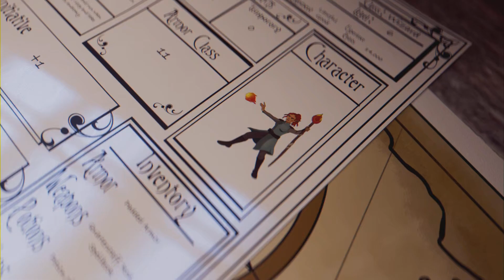Hogwarts Legacy: The Caretakers Lunar Lament - Stealth Approach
The school caretaker Gladwin Moon has asked Ada to meet him in the Faculty Tower to discuss something that he requires her assistance for.